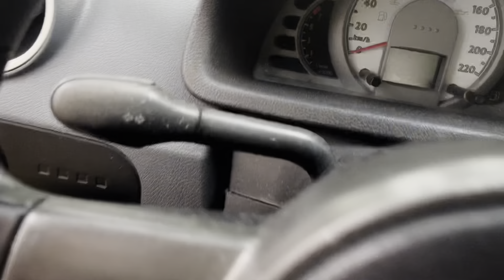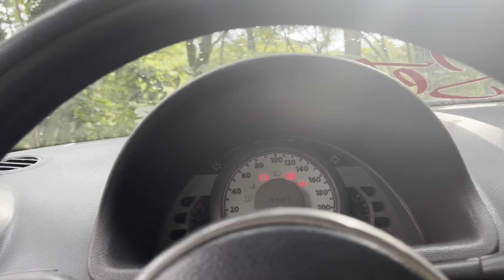[LONA ORIGINAL SAVEIRO SURF] TIREI A LONA FORA ,CARRO DE FRETE 🤣🫣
Seja bem vindo ao canal e vamos para mais um vídeo no canal  tirei a lona original da saveiro de frete